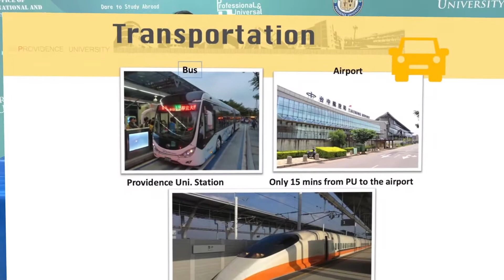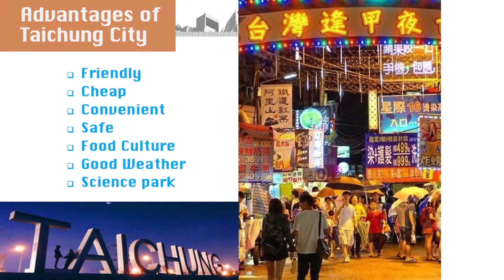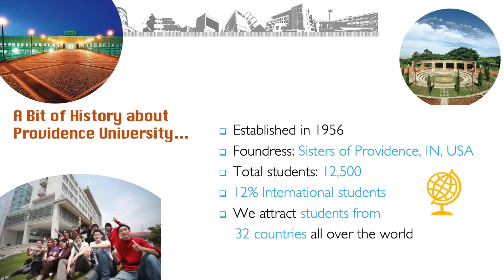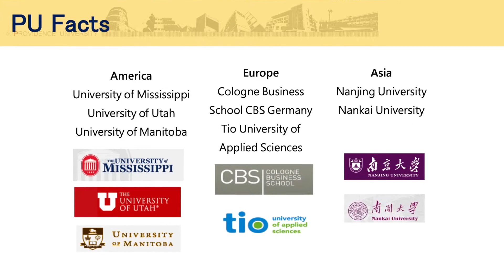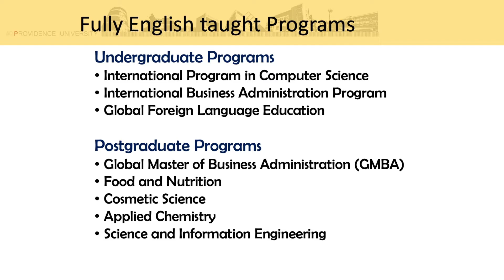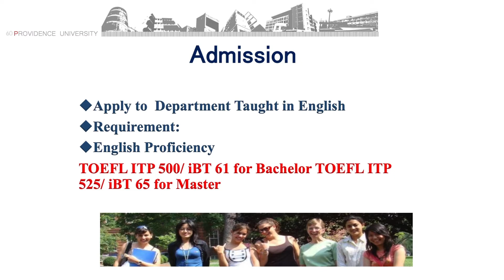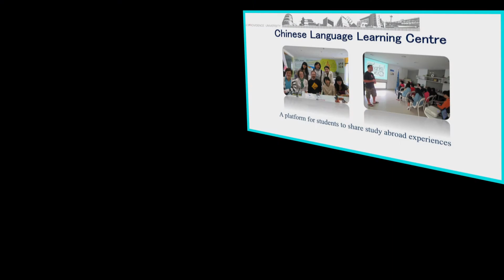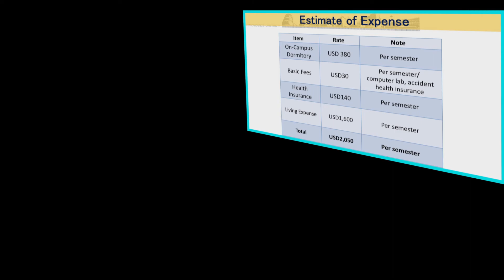Admission Talks #13 - Providence University